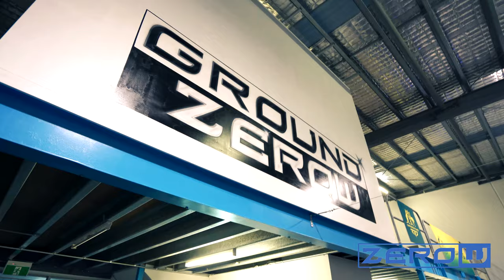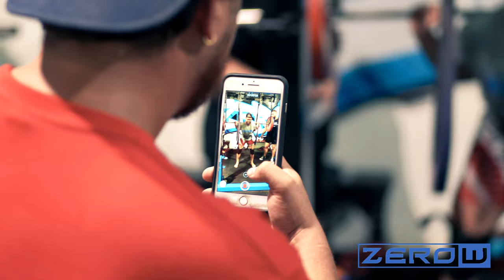Zero Weakness - Gold Coast Gym [Wilak Media]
Zero Weakness Promotional Video - Gold Coast Gym [Wilak Media]